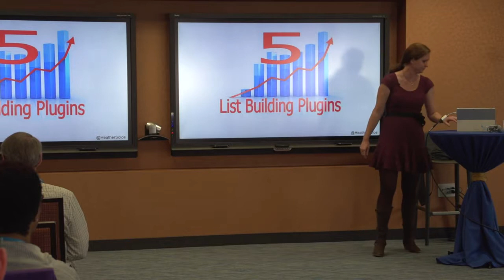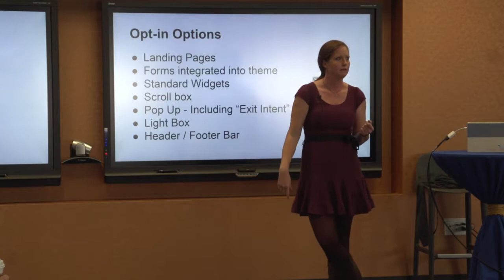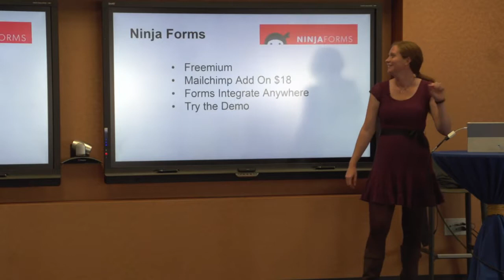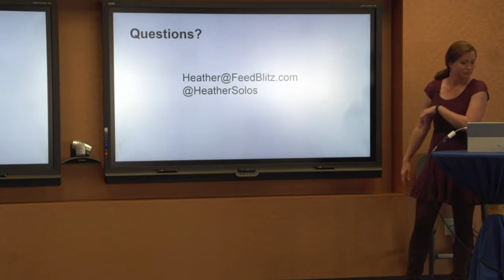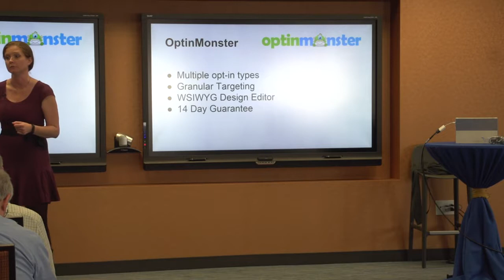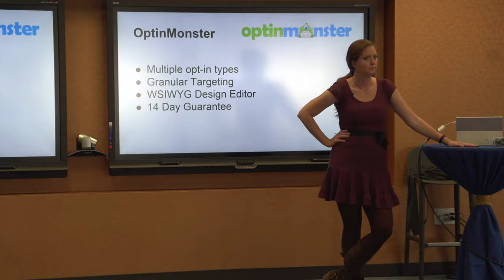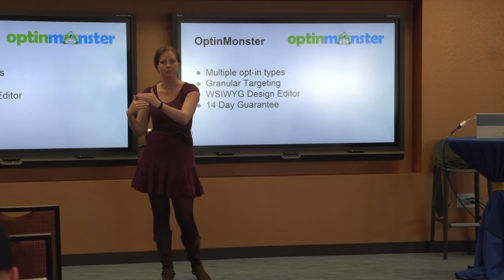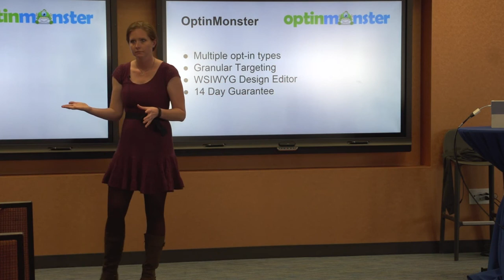Heather Solos: 5 Plugins For List Building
Grow your list without breaking your budget, upsetting your hosting service, or violating your users. Learn which email list building plugin is best for YOU … and discover some neat email marketing tricks along the way.